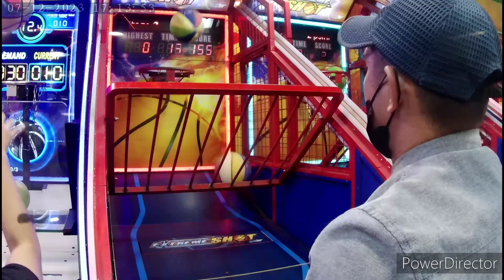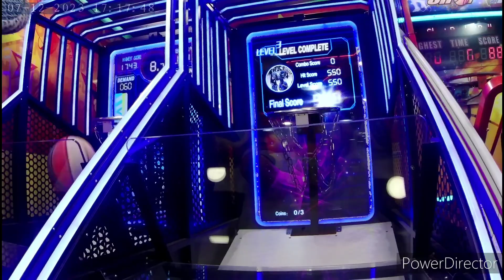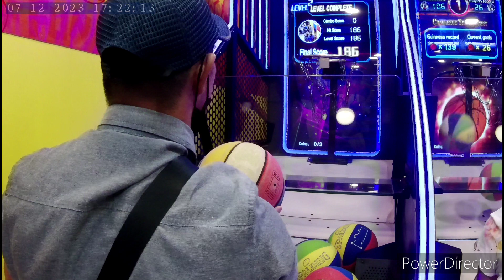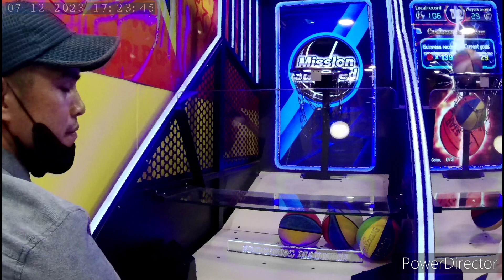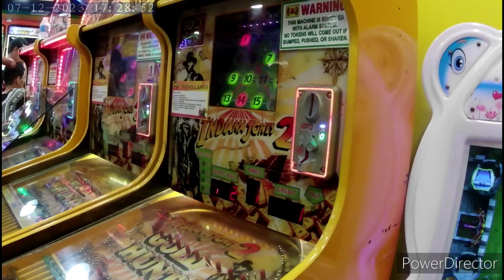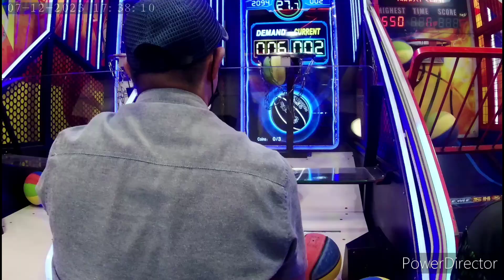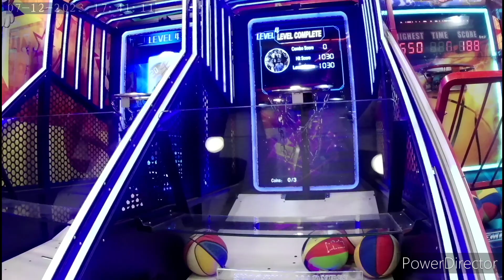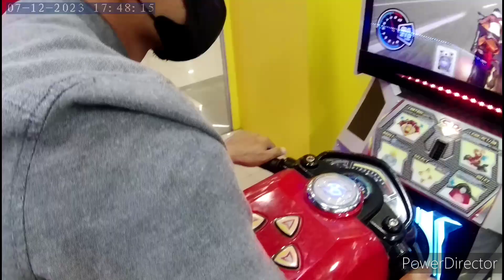Vlog 356 : Arcade Games at SM Mindpro | Weekend ,Zamboanga City